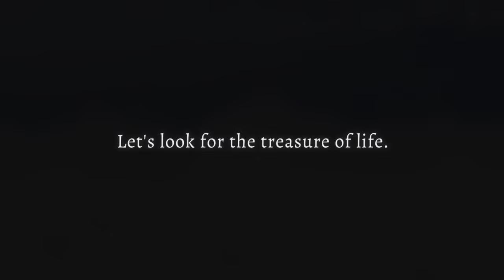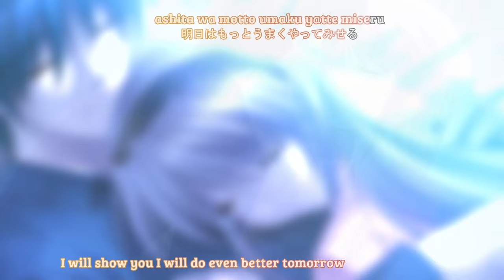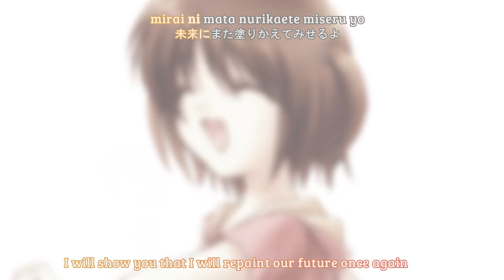『Tomoyo After ～It's a Wonderful Life～English Edition』 OP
Tomoyo After ～It's a Wonderful Life～English Edition

-Story-
A sequel to CLANNAD, following Tomoyo's ending.

Tomoya, the protagonist, has started to work at a waste collection company in the outskirts of town.
He recently begun living on his own, and enjoys a calm and happy life with his girlfriend Tomoyo.

One day Tomoyo's brother, Takafumi, brings his father's illegitimate child, Tomo, to Tomoya's apartment.
Tomo had been abandoned by her mother, and Tomoya and Tomoyo reluctantly decide they would look after her.
Furthermore, Takafumi's ex-girlfriend, Kanako, ran away from her home just before the start of summer vacation.
She too ends up staying in Tomoya's room.

Tomoya, Tomoyo, Tomo, Takafumi, Kanako.
And so begins the first and the last summer these five people will spend together.

-Staff-
Brand: Key
Game Design: Jun Maeda
Scenario: Jun Maeda, Leo Kashida
Illustration: Fumio

-Theme song-
Title: "Light colors"
Lyrics: Jun Maeda
Composition: Shinji Orito
Arrangement: Kazuya Takase (I've)
Vocals: Lia